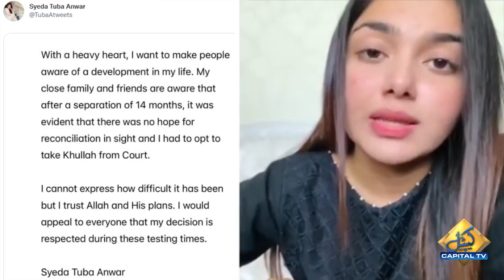Aamir Liaquat ki 18 Sala Larki se Shadi ki khabar ne Social Media Sarfeen ki Tawajah Hasil kar li